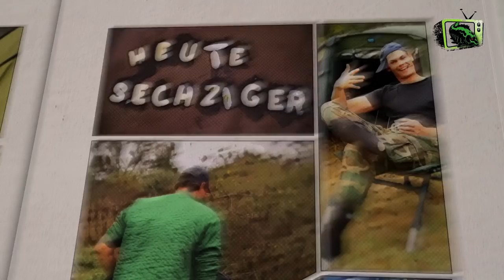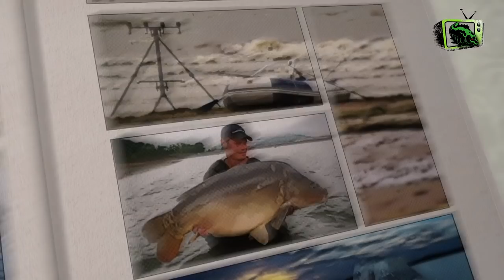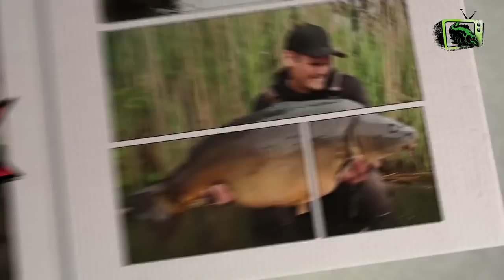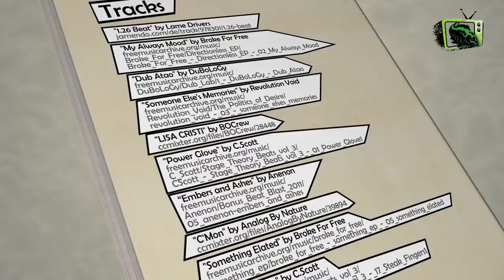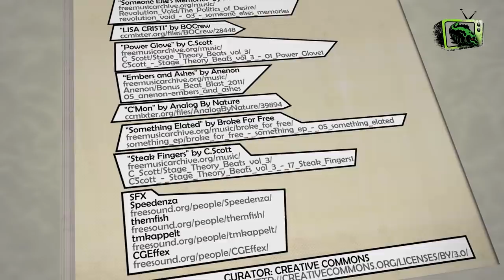CarpzillaTV #1 mit Jan Brauns und Mark Dörner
„Carpzilla TV – Die Sendung von Anglern für Angler!

Carpzilla TV illustriert die Stars der internationalen Karpfenanglerszene. Was sind die Geheimnisse der bekanntesten Top-Angler? In jeder Folge begleiten wir einen profilierten Angler an das Gewässer seiner Wahl und enthüllen seine Vorgehensweisen bis ins Detail: Gewässer, Köder, Taktik, Rigs und Tackle – für Carpzilla TV geben die Stars alles preis!

Immer mit dabei: Mark Dörner, der sich jedes Mal der Herausforderung eines ihm völlig fremden Gewässers stellen muss.

In der ersten Folge ist Mark „in Session“ mit Jan Brauns. An einem Baggersee erklärt Jan ausführlich seine Sicht der Dinge – nicht nur für dieses Gewässer – und verrät viele interessante Tipps und Tricks. Verbessert euer Angeln und lasst euch dabei noch gut unterhalten.

Etlichen Bisse und Drills sorgen für reichlich Action und die vielen großen Karpfen zwischen 15 und 21 Kilo können sich sehen lassen!“